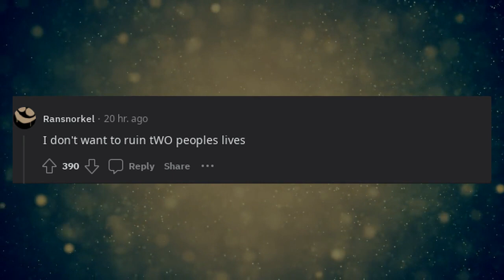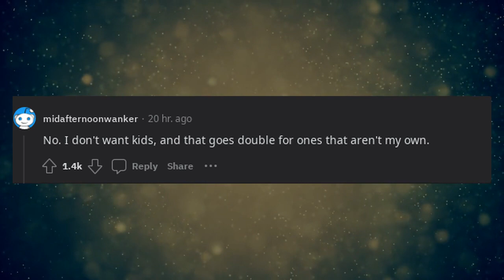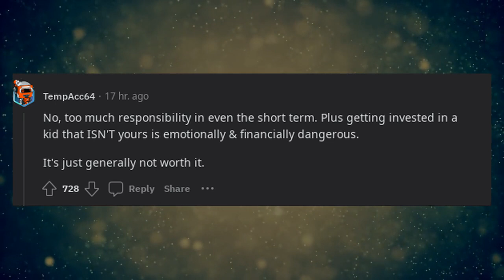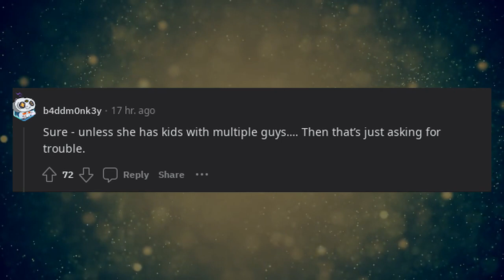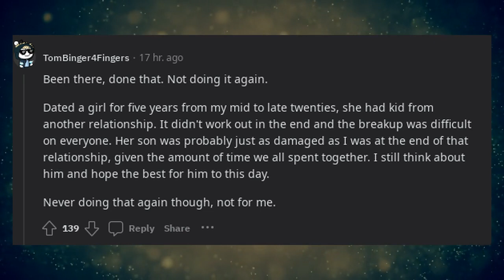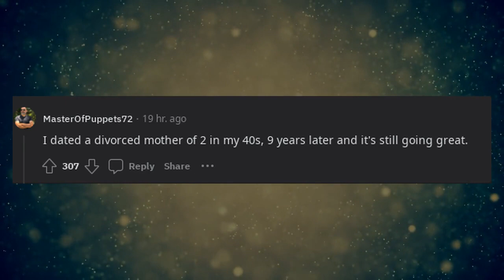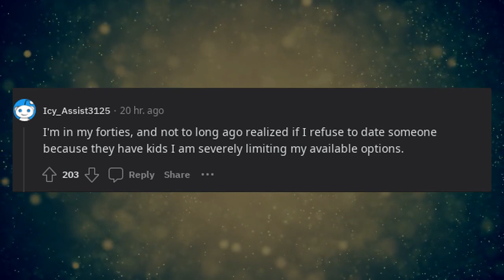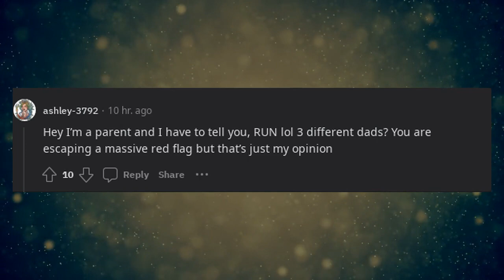If you happen to be a single man in his 30s. Would you date single mother? Why or why not?